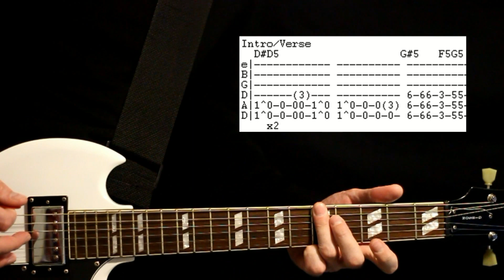Deftones Royal Guitar Lesson / Guitar Tabs / Guitar Tutorial / Guitar Chords / Guitar Cover